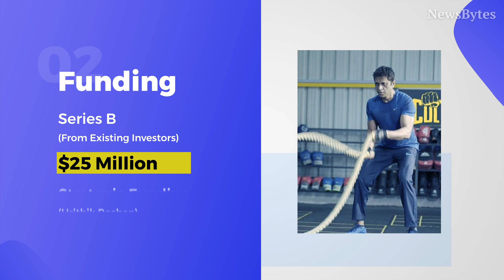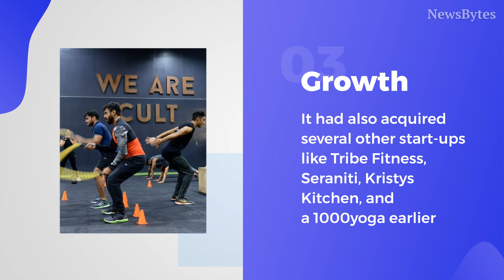Cure.Fit: The fitness start-up that's raised over $50mn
Bengaluru-based fitness start-up Cure.Fit has raised $878,200 (Rs. 6cr) from Bollywood heart-throb Hrithik Roshan.

According to Ministry of Corporate Affairs (MCA) filings, Hrithik Roshan invested in Cure.Fit both in his personal capacity, and through his entity, Extreme Brands.

Since being founded in 2016, Cure.Fit has already raised in excess of $50mn.